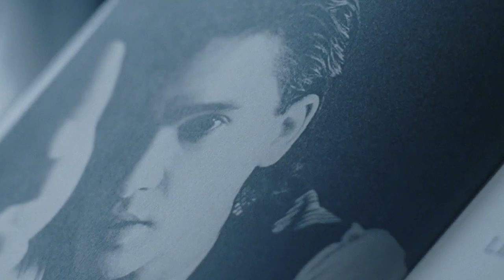John F Donovan | Everybody wanted me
This is the lamest video I've ever done but believe me I really love this movie so much I don't care what the critics say.